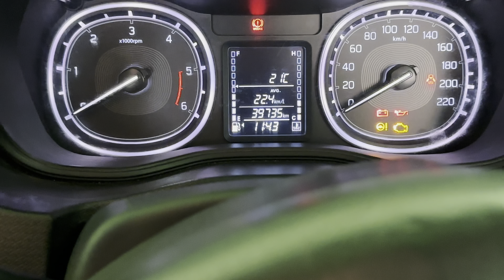The wedding vlog😍 /MIRZA ASIF